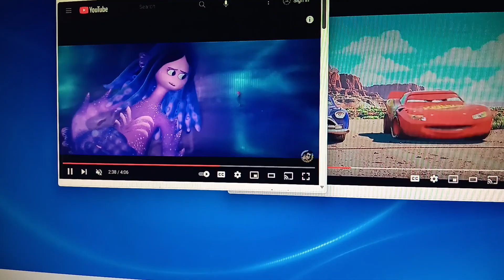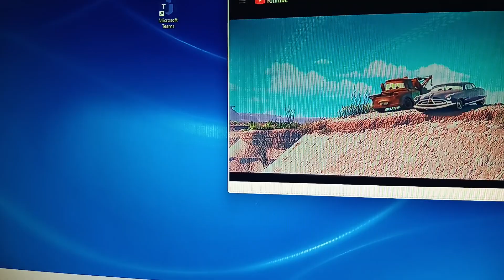What if Ruby Gillman race in Whelly's Bute with Lightning McQueen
Ruby Gillman was ready to race against Lightning McQueen the Famous Race Car, when Ruby was try to win at Whelly's Bute, and then Lightning already lost